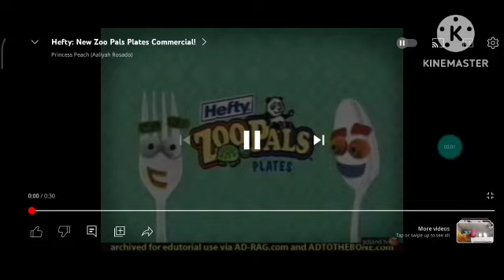new zoo pals effects